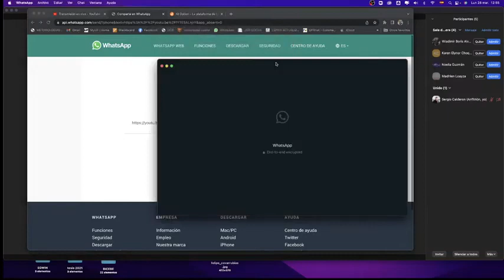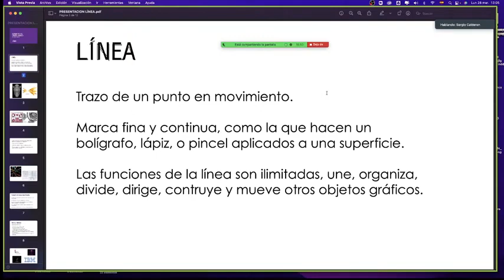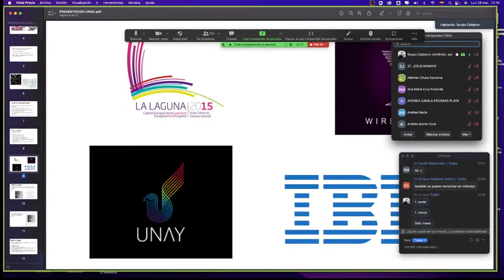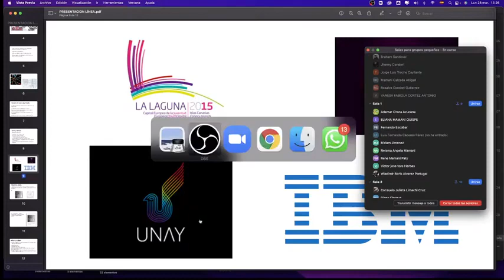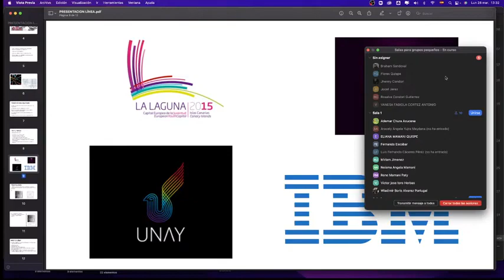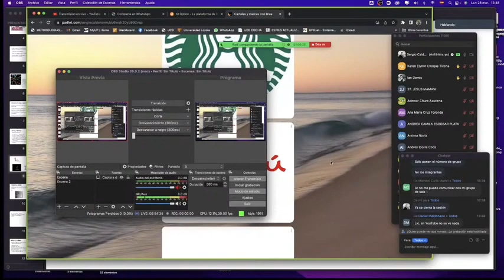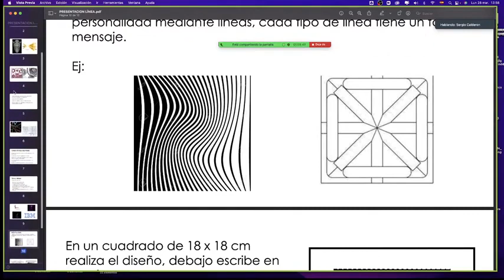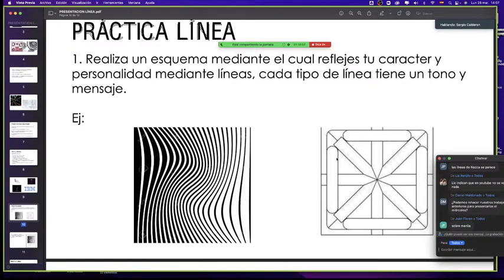DISEÑO Y COMPOSICION 2022